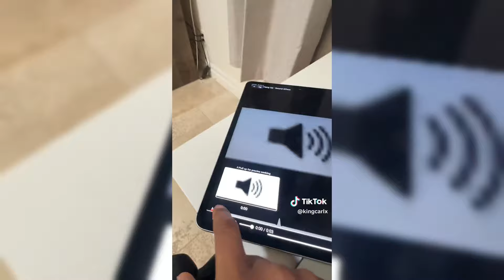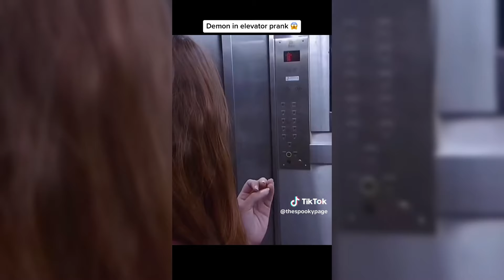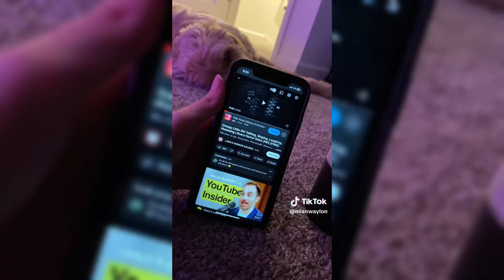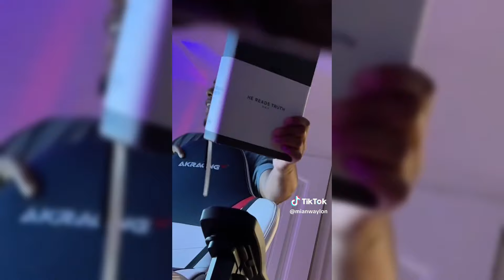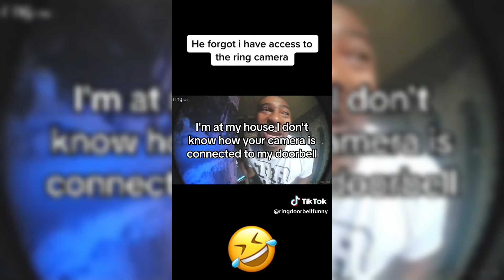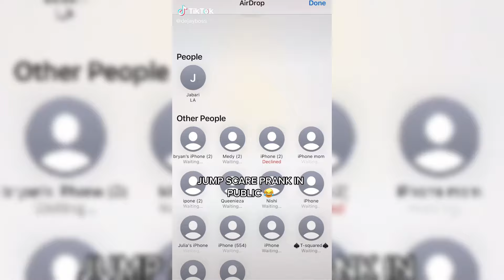Scare Cam Pranks # 16 | Funny Videos TikTok Compilation